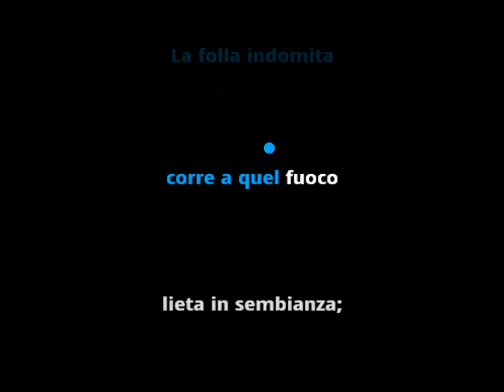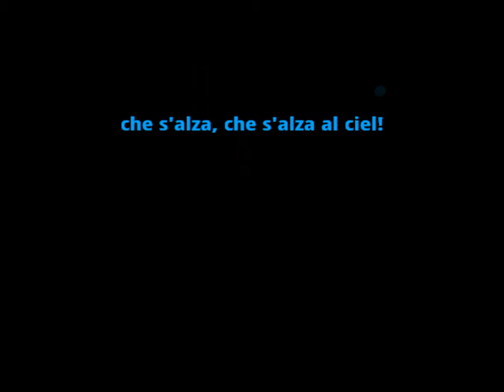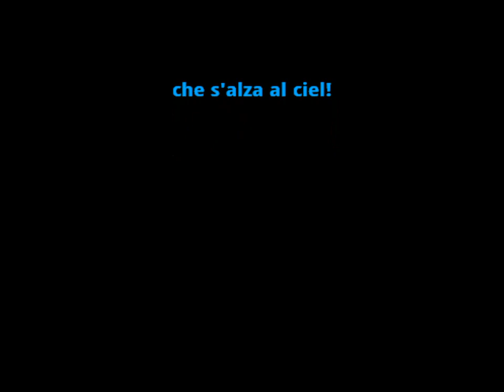Verdi: Stride la Vampa (Il Trovatore) | Karaoke with Lyrics for Mezzosoprano | Instrumental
Giuseppe Verdi
Stride la Vampa, from Il Trovatore
Karaoke with Lyrics Mezzosoprano
Instrumental

These recordings are available for sync licensing in web video productions, corporate videos, films, ads and music compilations.

"Stride la Vampa"
Lyrics:

Stride la vampa! - la folla indomita
Corre a quel fuoco - lieta in sembianza;
Urli di gioia - intorno echeggiano:
Cinta di sgherri - donna s'avanza!
Sinistra splende - sui volti orribili
La tetra fiamma - che s'alza al ciel!
Stride la vampa! - giunge la vittima
Nerovestita, - discinta e scalza!
Grido feroce - di morte levasi;
L'eco il ripete - di balza in balza!

Il trovatore is an opera in four acts by Giuseppe Verdi to an Italian libretto largely written by Salvadore Cammarano, based on the play El trovador (1836) by Antonio García Gutiérrez. It was Gutiérrez's most successful play, one which Verdi scholar Julian Budden describes as "a high flown, sprawling melodrama flamboyantly defiant of the Aristotelian unities, packed with all manner of fantastic and bizarre incident.
The premiere took place at the Teatro Apollo in Rome on 19 January 1853.